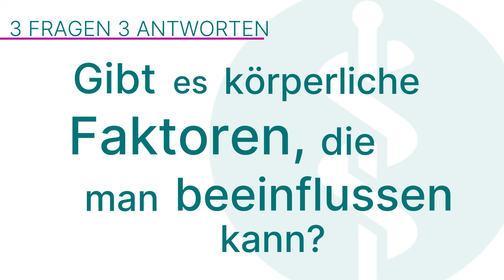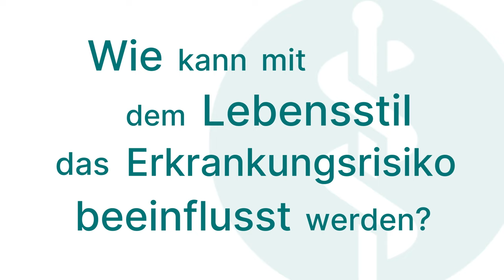Lässt sich Demenz vorbeugen?: 3 Fragen 3 Antworten | Asklepios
Mediterrane Kost klingt schon eher nach Urlaub als nach einer wirksamen Vorbeugung gegen Alzheimer-Demenz. Tatsächlich kann man so einiges tun, um das Risiko für eine Erkrankung zu minimieren. Prof. Dr. Günter Seidel ist Chefarzt der Neurologie an der Asklepios Klinik in Heidberg. und verrät, worauf es ankommt.